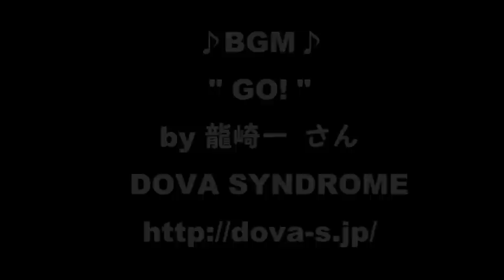2015 体育祭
10月25日（日）に行われた体育祭の様子です。